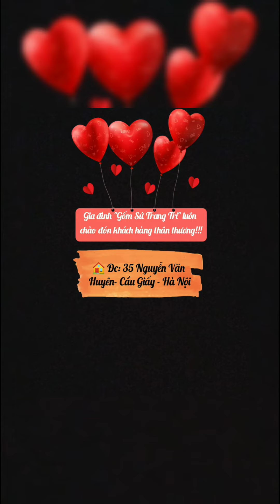BÌNH MEN VÀNG HOA ĐÀO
BÌNH MEN VÀNG HOA ĐÀO - Mã BT0088
Thông tin: cao 55cm, ngang 35cm
Giá: 1.850k
❤️Miễn phí Ship Cod toàn quốc
❤️Kiểm tra hàng thoải mái trước khi thanh toán
❤️ Đổi trả hàng nếu không giống với hình ảnh đã quảng cáo
🌳Tham khảo thêm sp tại:
📭Địa chỉ: 35 Nguyễn Văn Huyên, Cầu Giấy, Hà Nội.